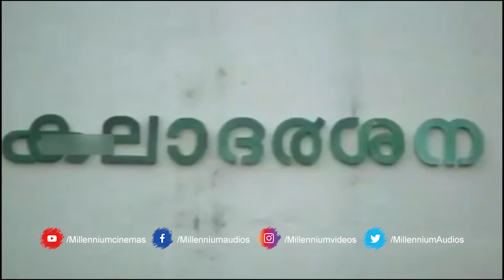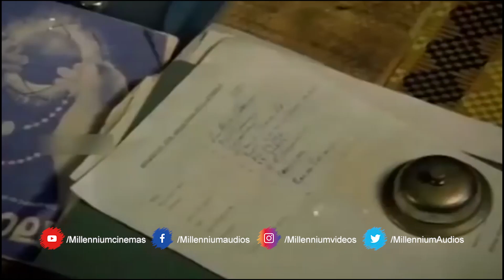തന്നെപ്പോലുള്ള വായ്നോക്കികളെ ഞാനും ഒരുപാട് കണ്ടിട്ടുള്ളതാണ് എന്റടുത്തു വിളച്ചില് വേണ്ട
Mimics Parade is a 1991 Indian Malayalam-language comedy film directed by Thulasidas and starring Siddique, Jagadish, Sunitha, Suchitra and Alummoodan in the lead roles. The film has two sequels, Kasargod Khader Bhai (1992) and Again Kasargod Khader Bhai (2010).

A group of Mimicry artists gets hold of a doll filled with diamonds from an accident site which leads to all sorts of trouble from a criminal named Kasargod Khader Bhai.